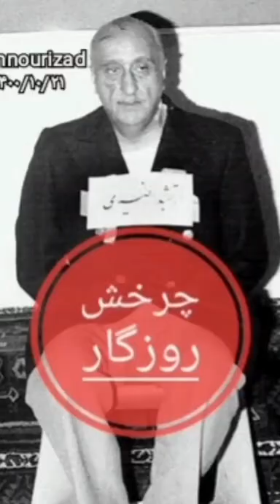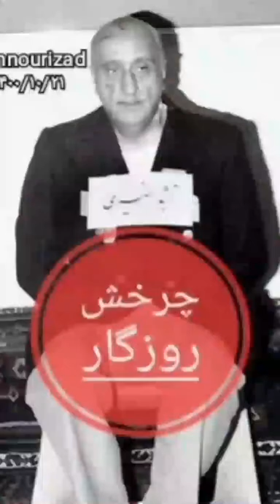«چرخش روزگار»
من، محمد نوری زاد، که تنها به گوشه های نرم و نمدار زندانهای ج.ا. سر فرو برده ام، و تنها «نوازش» اندک هیولاهای سپاه و اطلاعات را در همان زندانها و بیرون از زندان درک کرده ام، با سوگند به همه ی هستی، و با صدایی به بلندای راستی، اعلام می دارم که: قد و قواره ی دخمه های مخوف و زندانهای زمان شاه، و نوع رفتار دژخیمان ساواک با زندانیان و خانواده هایشان، در نسبت با وحشیگری و درندگی و خانمان براندازی و غارتگری و ویرانگری و آبروبری و تهمت زنی و پرونده سازی های وحشیانه ی دستگاههای امنیتی جمهوری اسلامی، همچون «شاهین» شکاری ست به «کفتار» درنده ای که به مرده و زنده ی مردم و مخالفان و معترضان رحم نمی کند.

در این فیلم، گویا ارتشبد نصیری،( رییس ساواک) زمان شاه را سراسیمگان طالبانی جمهوری اسلامی، پس از «نواختن»، به چالش کشیده اند. من با انتشار این فیلم و این نوشته، هرگز قصد تطهیر آن یکی و سرکوب این یکی را ندارم. تنها خواسته ام این دو دستگاه امنیتی را در کنار هم گذارده باشم تا شما از دور تماشایشان کنید و بدانید: اندازه ی خونریزی و خونخواری شاهین شکاری کجا و دهان و دندان درنده ی کفتار کجا؟
باشیم و با شند و چرخیدن چرخهای روزگار را تماشا کنیم.

محمد نوری زاد
۱۴۰۰/۱۰/۲۱
تهران

این صفحه هیچ گونه تبلیغی ندارد و اگر تبلیغی مشاهده کردید متعلق به سایت یوتیوب است